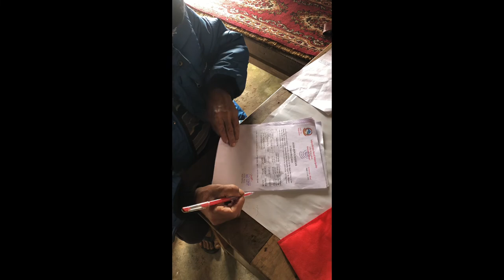Bhojapur marchkharka wadadaxya sita vheta